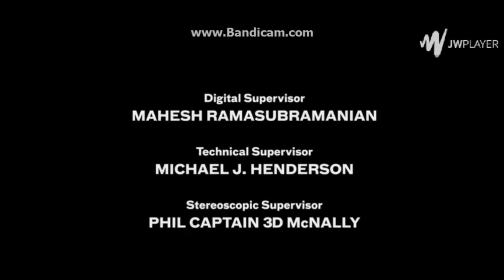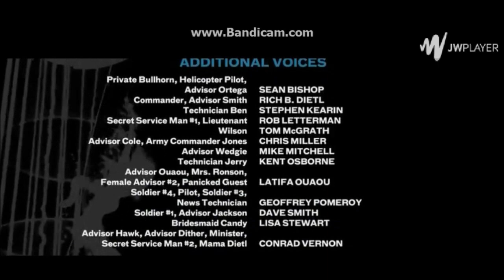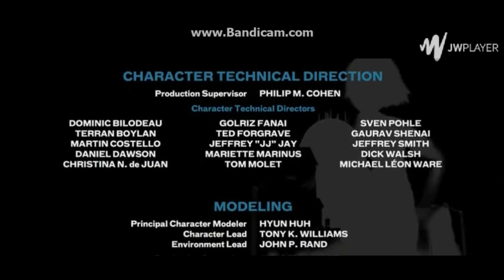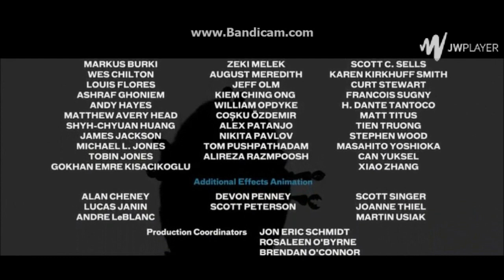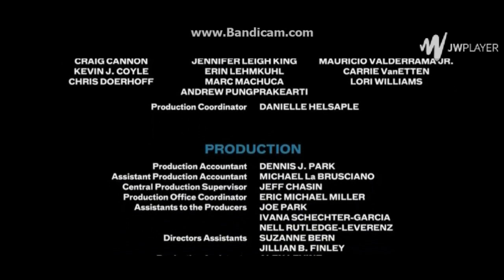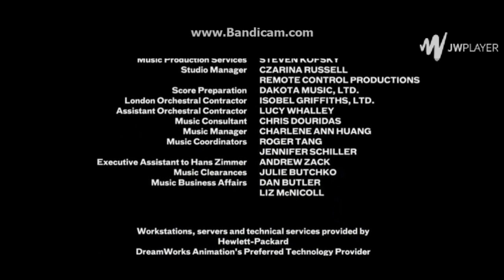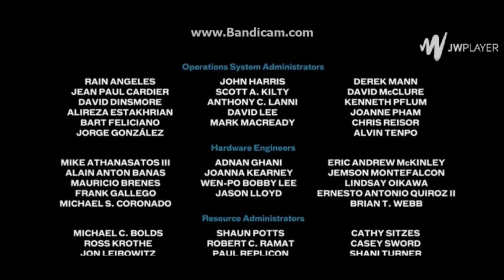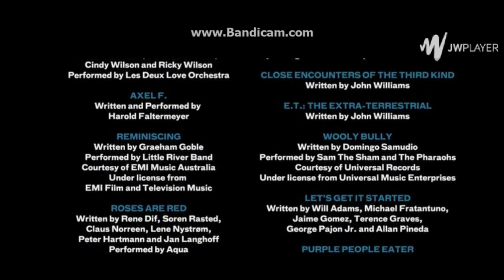Monsters Vs Aliens And Superman The Movie Part 11